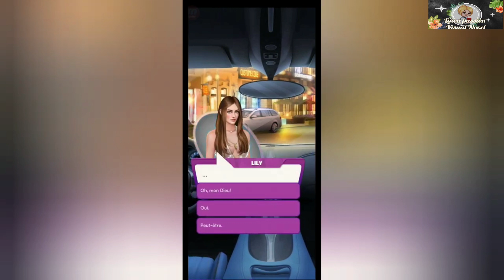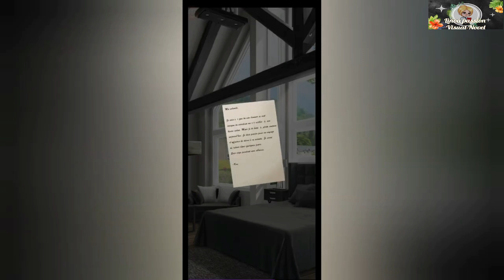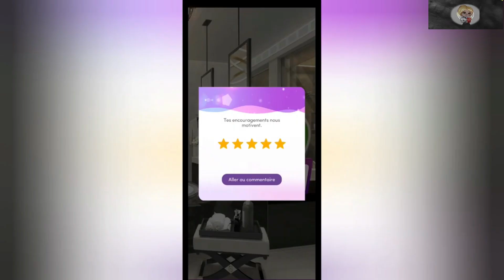le Maître et l'aprentie chapitre cinq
🎥 Chapitre Cinq

🎞 Konstantin te ramène illico à la maison après la soirée passé au catacombes. La tension est à son comble entre vous , alors que tu crois t'être rapproché de lui, il doit partir pour affaire pour affaire sans préavis  .